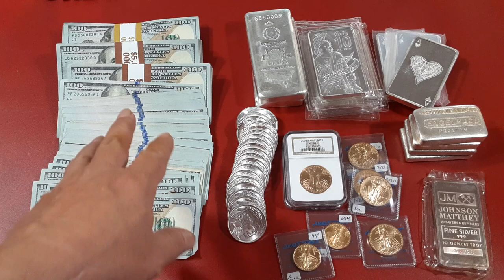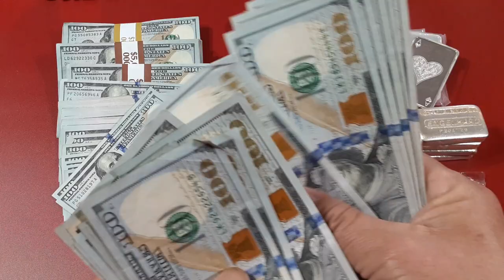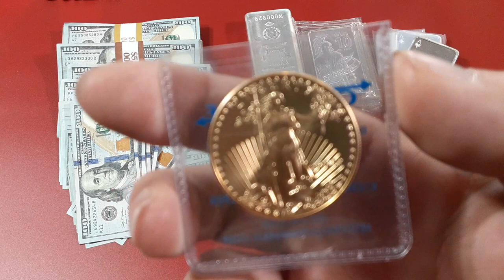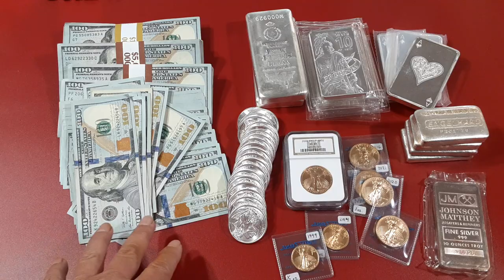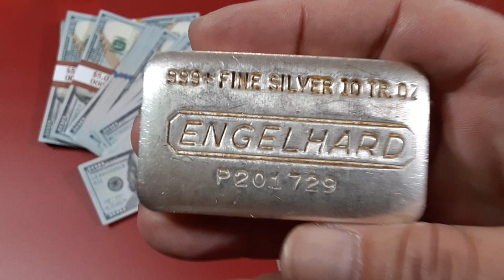Hyperinflation!! Let’s Talk About It.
In this video we discuss hyperinflation, causes, effects and the history of it.

Hyperinflation is a Scary word all in itself. Does this mean our money is worthless? Does it mean we won’t have enough money in the future. Take this journey with Keith and explore the history of and the side effects of this Scary thing we call Hyperinflation. I know a lot of people are questioning the future of the United States Currency. My Question is; What to do about it? Hopefully we can help guide you in the right direction with this video. How does it end? You Tell Me!